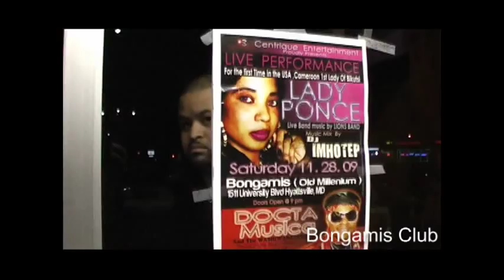Lady Ponce USA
Lady ponce & Docta Musica Show in USA